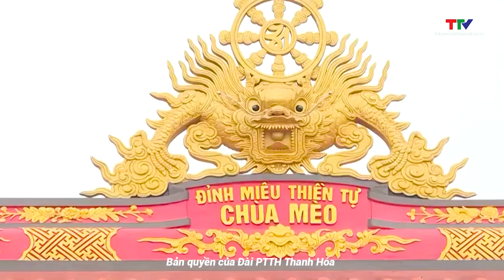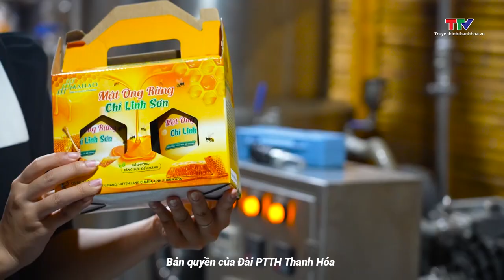Thanh Hóa - Đi để yêu 31/5/2023